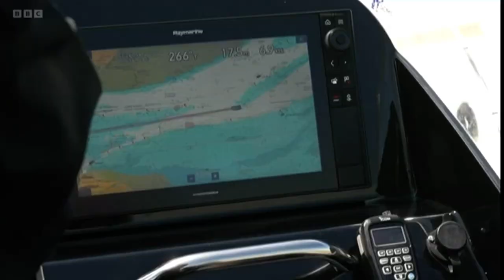BBC News follow the Marine Unit on patrol in the Thames Estuary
BBC News followed our Marine Unit on patrol in Thames Estuary boarding boats and checking for signs of illegal activity as part of the Europe-wide Maritime Security Control Week.

Watch Sgt Alex Southgate, PC John Perry and PC Daren Chambers as they travel from the unit’s HQ at Burnham-on-Crouch and travel down the coast on the unit’s rigid-hulled inflatable boat (RHIB) to check on a number of commercial and private vessels.

Essex has a 562-mile coastline – the second longest in the UK – and the team work all-year-round using the Alert IV launch, the RHIB and a personal watercraft (jetski) to keep people safe on the water and protect our waterways from criminality.